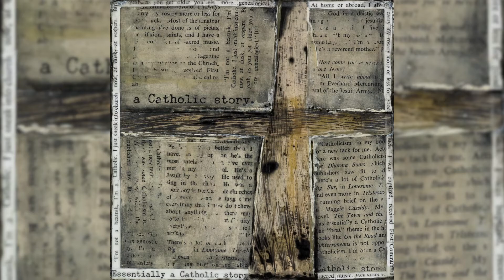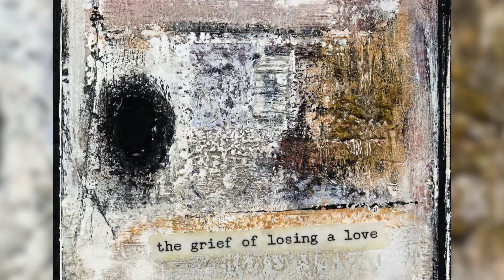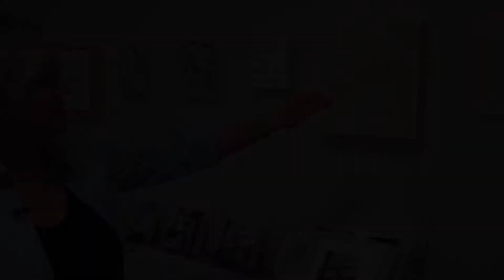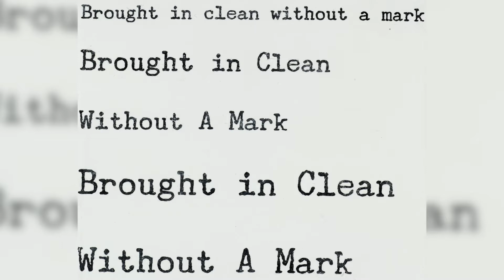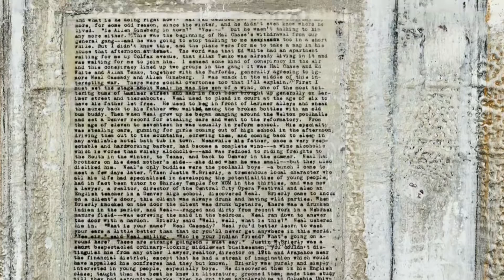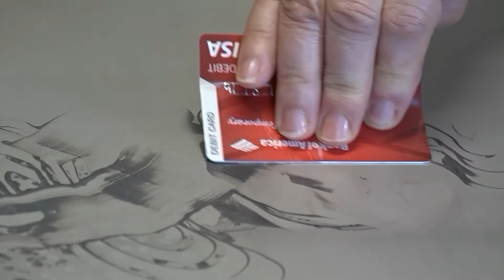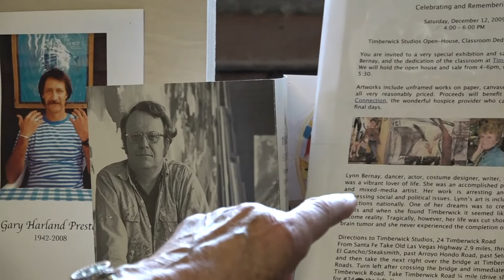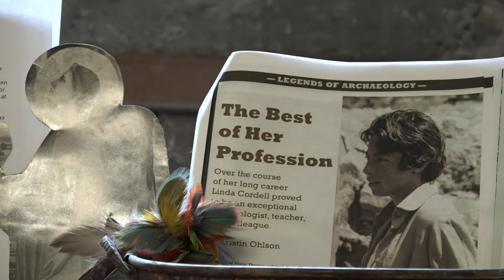Barbara Gagel- Artists Of Lowell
Artists Of Lowell is a monthly series featuring some of Lowell's talented and creative art community.
Produced by LTC and by Community Producer Soumita Acharya.
The goal of the show is to introduce Lowellian's to its talented neighbors where the artists talk about their journey and their creative artistic process.